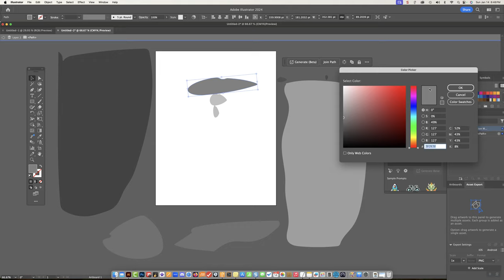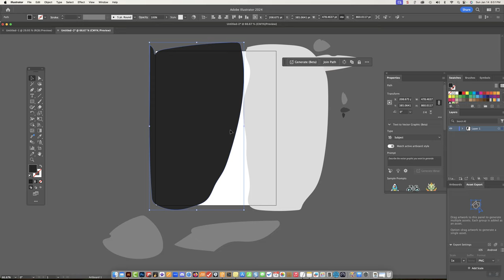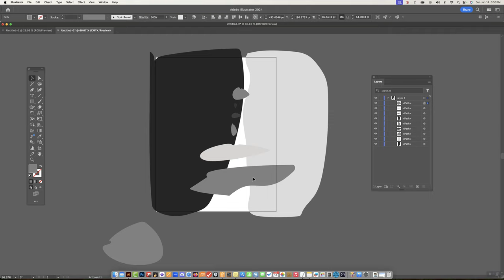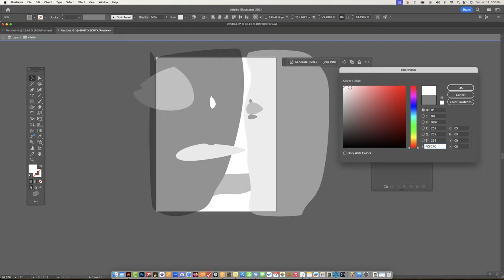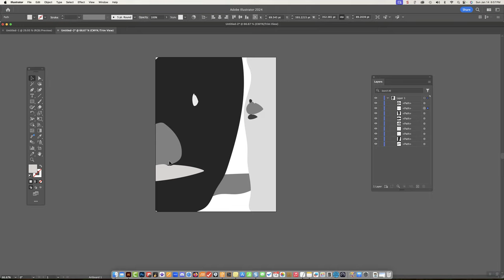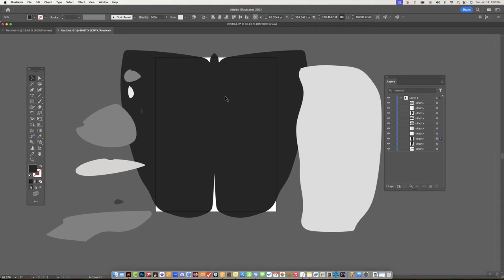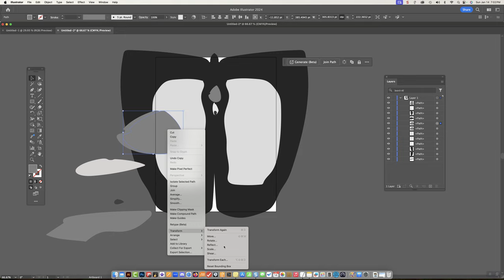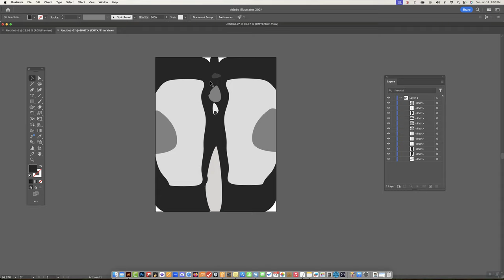Abstract symmetry and asymmetry designs using cut out shapes for a design course